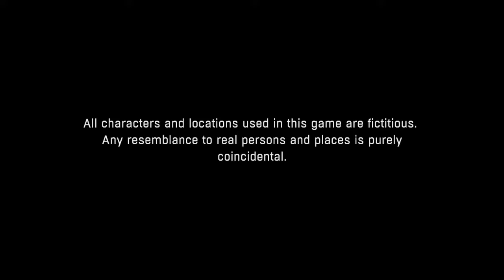Playing With Subscribers Episode 16 - Dying Light Be The Zombie Gameplay With Commentary